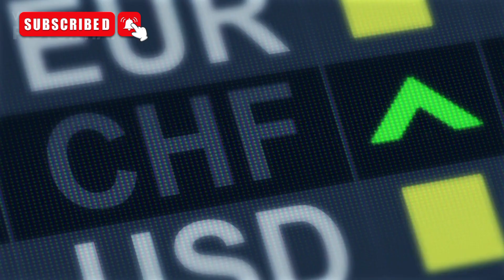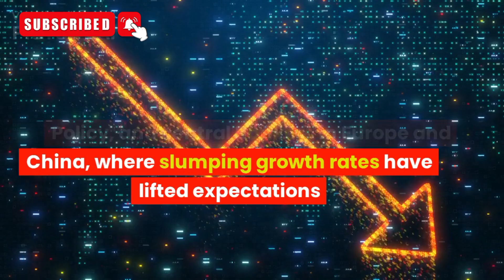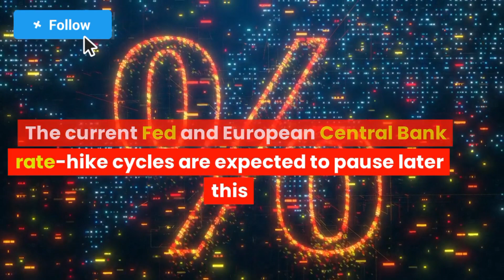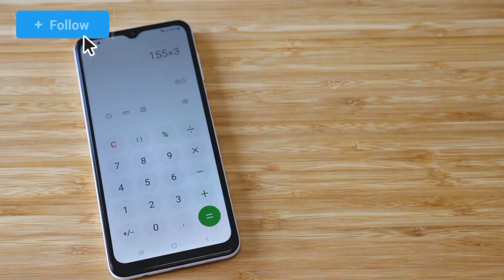Iraqi Dinar | Currency RV news Dinar Rate update Budget IQD Forex News Today